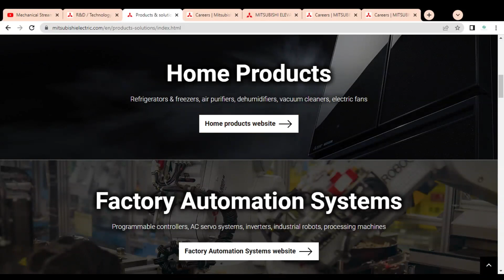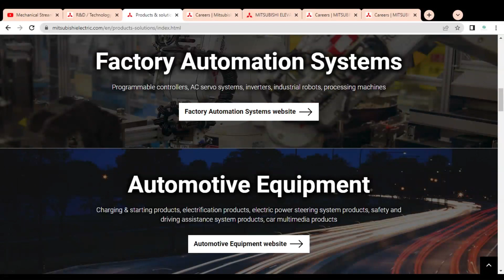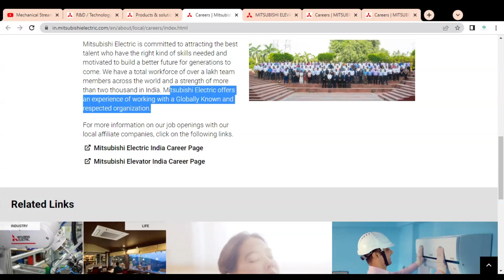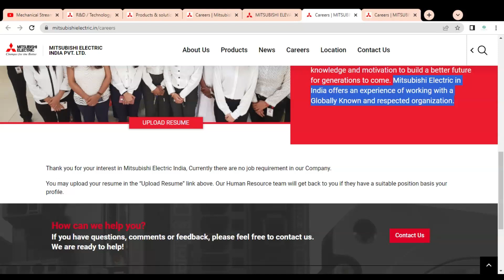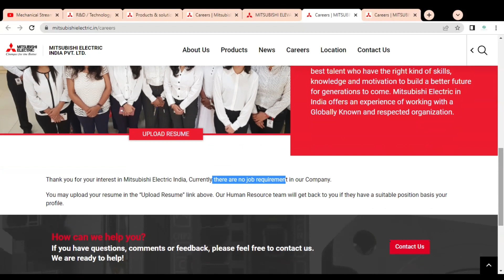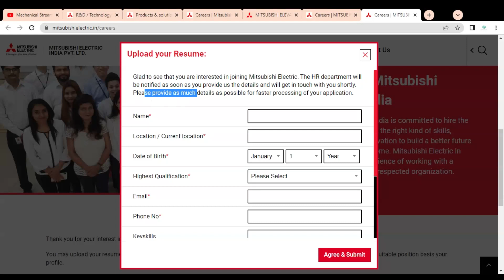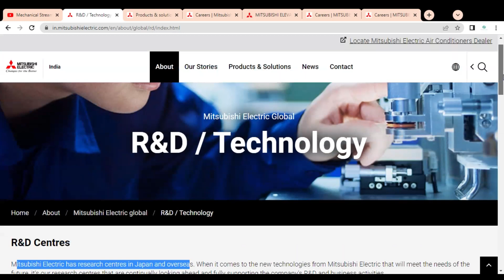Mitsubishi Company Jobs 2022 | Freshers Jobs 2022 | mechanical engineering jobs | Diploma jobs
This video is regarding the jobs available in the Mitsubishi Electric and Mitsubishi Elevator company. They are having job opportunities for all engineering branches.

Engineering jobs
Design engineer jobs
Test engineer jobs
Quality engineer jobs
mechatronics jobs
Estimation Jobs
Design Engineer Jobs
Mechanical Jobs
Assistant manager jobs
Deputy Manager jobs
Control engineer job
engineer jobs
mechanical engineering jobs
Baker Hughes job vacancy 2022
Baker Hughes job
Baker Hughes recruitment 2022
Baker Hughes recruitment
Baker Hughes recruitment diploma